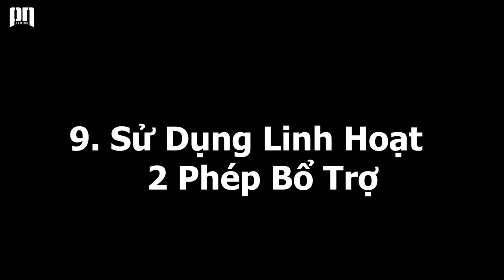LOL MOBILE || TOP 15 Điểm Khác Biệt Chỉ Có Trong LMHT Tốc Chiến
Video tổng hợp tất cả những điểm khác biệt và nổi của LMHT tốc chiên so với các tượng game moba khác cũng như sự giống và khác nhau trên phiên bản PC. Cảm ơn các bạn !

lol toc chien, lien minh toc chien, lol tốc chiến, liên minh tốc chiến, lien minh mobile, liên minh mobile, liên minh huyền thoại tốc chiến, điểm nổi bật của LMHT tốc chiến, khac biet cua game LMHT toc chien, diem khac biet chi ctrong lol mobile...